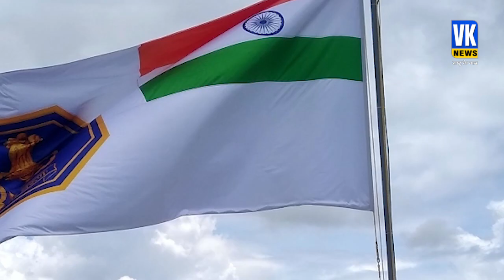Indian Army से हटेंगे ब्रिटिश काल के प्रतीक परंपराएं, वर्दी और रेजीमेंट के नामों में भी होगा बदलाव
Indian Army से हटेंगे ब्रिटिश काल के प्रतीक परंपराएं, वर्दी और रेजीमेंट के नामों में भी होगा बदलाव |प्रधानमंत्री नरेन्द्र मोदी के निर्देशों के अनुरूप जनरल मनोज पांडे के नेतृत्व में भारतीय सेना ने औपनिवेशिक काल की प्रथाओं और इकाइयों व रेजिमेंटों के नामों से छुटकारा पाने की प्रक्रिया शुरू की है। सेना के एक दस्तावेज में कहा गया है, ''विरासत की कुछ प्रथाओं जैसे औपनिवेशिक और पूर्व-औपनिवेशिक युग के रीति-रिवाज व परंपराएं, सेना की वर्दी व परिधान, नियम, कानून, नियम, नीतियां, इकाई स्थापना, औपनिवेशिक काल के संस्थान, इकाइयों, इमारतों, प्रतिष्ठानों, सड़कों, पार्कों के अंग्रेजी नामों की समीक्षा की आवश्यकता है।
In line with the instructions of Prime Minister Narendra Modi, the Indian Army under the leadership of General Manoj Pandey has started the process of getting rid of the colonial era customs and names of units and regiments. An army document said, "Some of the heritage practices such as customs and traditions of the colonial and pre-colonial era, uniforms and costumes of the army, rules, laws, regulations, policies, unit establishment, institutions of the colonial era." English names of units, buildings, establishments, streets, parks need to be reviewed.